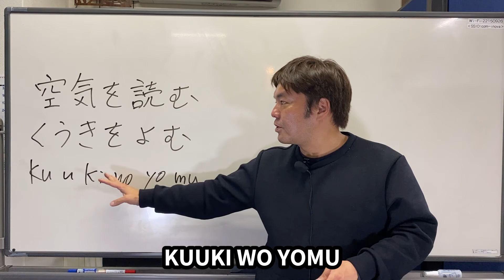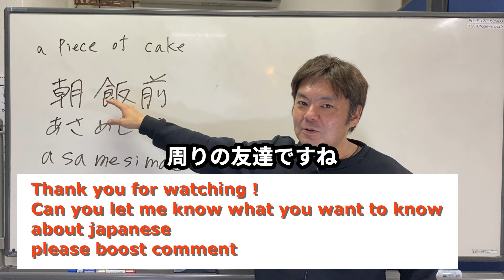CAN YOU READ THE AIR ?? WHAT DOES IT MEAN IN JAPAN ?? CHECK IT OUT . USEFUL JPN PHRASE WITH 日本語字幕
Japanese learning is fun !!Japanese short words , dialogue

For your  studying ,it is good to   type  this movie phrase in comment .

here are hiragana scripts
KUUKI WO YOMU

その ば の ね

しちゅえーしょん　とか　を　りかいして

りかい　する　こと
くうきを　よむん　ですね

くうきを　よめない　ですよね
よめない　んだけど

その　ば　の　ふぃーりんぐ

ふぃーりんぐを　りかいする　ことを

くうきを　よむ　と　いったり　します

くうき　を　よむ

Read　the　situation.

To　understand　the　situation　and　act.

くうきを　よむ　のが　とくいです

くうきを　よめない　だんせいは　にんきが　ありません

KUUKI　WO　YOMU

はい、くうきを　よむ

これは　にほんじん　には　どくとくな　ひょうげんだ　と　おもいますね

くうき　を　よむ　ひとが　にほんじん　には　おおいので

かいがい　に　きたときに
その　にほんじん　のね

こうどうに　びっくりする　こと　も　ある　かもしれません　けど

きづかない　こと　が　おおい　かも　しれないですね

まわり　の　ともだち　ですね

どんなことで　くうきを　よむのか

ちょっと　きいて　みる　のも

いい　の　かもしれません

きょうは　さいごまで　みていただいて